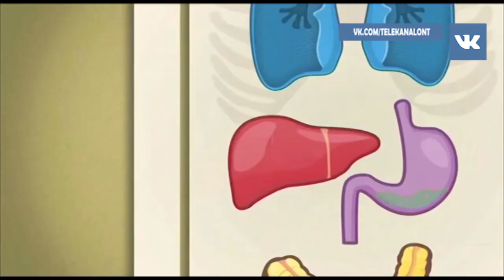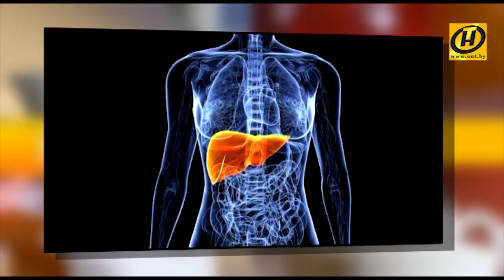Как защититься от гепатита, как предотвратить болезнь?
Беседа с кандидатом медицинских наук, доцентом кафедры инфекционных болезней БГМУ Дмитрием Даниловым